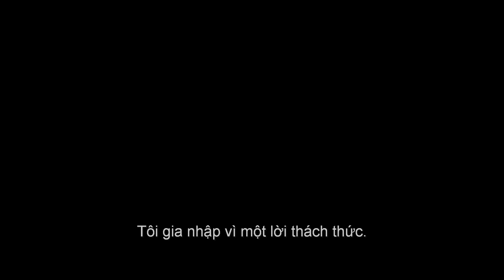Star Trek Beyond | Trailer #3 SUB | CGV Cinemas Vietnam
Đoàn phi hành Enterprise phải tìm ra sức mạnh từ sự đồng lòng trong trailer mới của Star Trek: Không Giới Hạn

Star Trek: Không Giới Hạn là phần tiếp theo của thương hiệu nổi tiếng toàn cầu Star Trek, sáng tạo bởi Gene Roddenberry và được giới thiệu lại bởi J. J. Abrams năm 2009, với sự trở lại của đạo diễn Justin Lin (nổi tiếng với thương hiệu phim "The Fast and the Furious") trong vai trò chèo lái con tàu U.S.S. Enterprise cùng đoàn phi hành gia dũng cảm. Trong "Không Giới Hạn", đoàn phi hành trên con tàu Enterprise sẽ khám phá những khoảng không gian xa nhất của vũ trụ, nơi một kẻ thù bí ẩn sẽ xuất hiện đưa họ và cả liên đoàn vào một cuộc thử nghiệm.

Like fanpage Star Trek Vietnam để cập nhật những thông tin mới nhất về bộ phim

Like fanpage Paramount Pictures Vietnam để cập nhật những thông tin mới nhất về các bộ phim do hãng phát hành

Star Trek Beyond | Trailer #3 | CGV Cinemas Vietnam